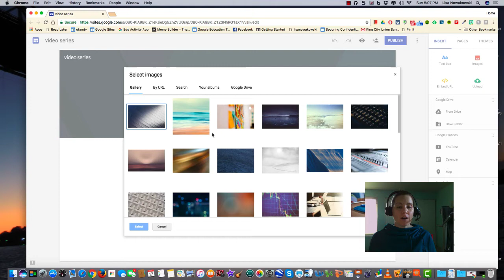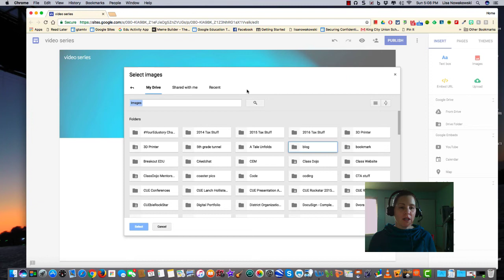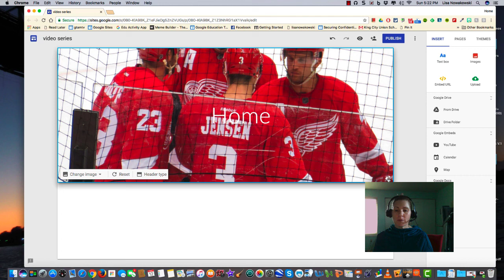New Google Sites Part 2: Header